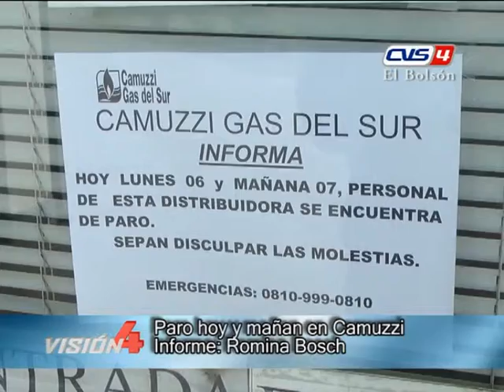06 04 15 PARO CAMUZZI Informe R Bosch